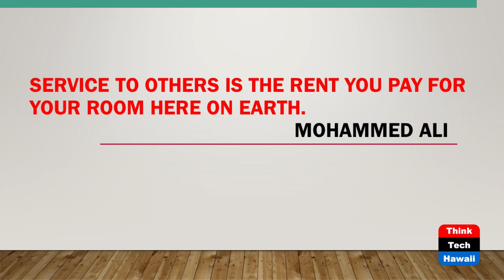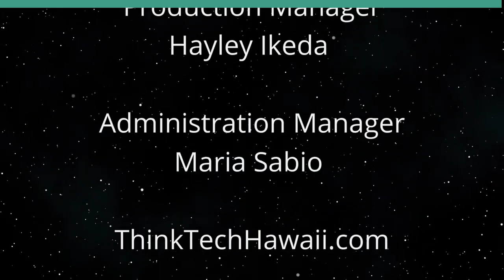Helping the Hawaiian Humane Society (Hawaii's Volunteer Champions)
Going to the Dogs, Cats, Rabbits, Etc.  The host for this show is Peter Rosegg.  The guests are Lindsay Kipnis and Brandy Shimabukuro.

What is it like to volunteer with and for the Hawaiian Humane Society, helping our furry friends and the occasional bird and turtle.

Underwriters:
Michael Sklarz
The Cooke Foundation
Hawaii Energy
Hawaii Energy Policy Forum
Hawaiian Electric
Galen Ho of Immersive Worlds
Kamehameha Schools